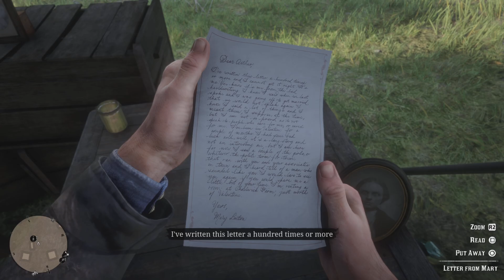Red Dead Redemption 2 Money Lending and Other Sins Gold Medal PS5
Money Lending and Other Sins Gold Medal , Arthur With A Female Raven Black Shire Horse And Wears A Otis Miller Replica Schofield Revolver A Bolt Action Rifle And Sniper Rifle Early In Chapter 2